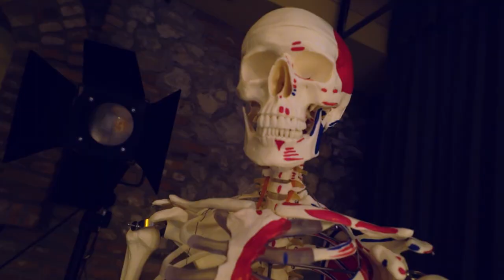Słoneczni chłopcy || trailer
Spektakl o dwóch przyjaciołach i zarazem wrogach posiada wszystkie cechy dobrej komedii. Jest odpowiednio śmiesznie, zabawnie, gorzko i refleksyjnie. Inteligentne dialogi mieszają się tu ze świetnym aktorstwem i historią, która mogłaby dotknąć każdego z nas. Dwa wielkie aktorskie nazwiska – Leszek Piskorz i Jacek Strama jak nikt inny potrafią oswajać z tematem nieuchronnego przemijania. Robią to brawurowo i bezboleśnie zapewniając prawie dwie godziny niesamowitych wrażeń.

Tekst: Neil Simon
Przekład: Mira Michałowska
Reżyseria: Paweł Szumiec
Scenografia: Marek Braun
Kostiumy: Jolanta Łagowska-Braun
Muzyka: Aleksander Brzeziński
Projekcje wideo: Wojciech Kapela
Asystent reżysera: Rafał Sadowski

Obsada:
Willy Clark – Leszek Piskorz
Al Lewis – Jacek Strama
Ben Silverman – Paweł Kumięga / Paweł Plewa
Siostra Keks / Pielęgniarka – Magdalena Woleńska / Ewa Romaniak
Eddie – Rafał Sadowski

Koproducent: Teatr Miejski w Lesznie

Czas trwania: 1 godzina i 45 minut

Premiera: 20 i 21 lutego 2021

Montaż trailera: Karol Angerman